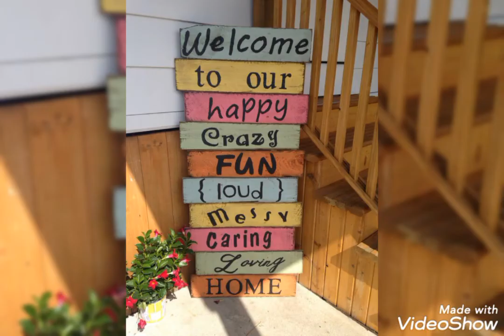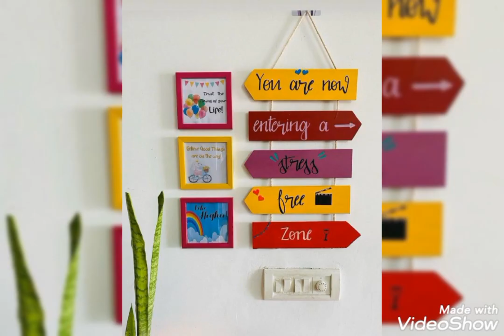cool home decor 💡 ideas